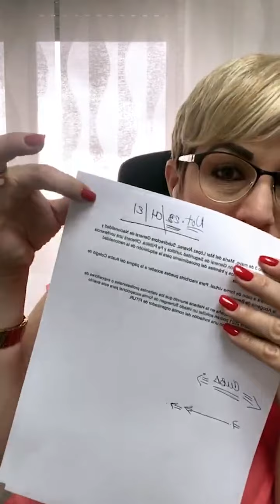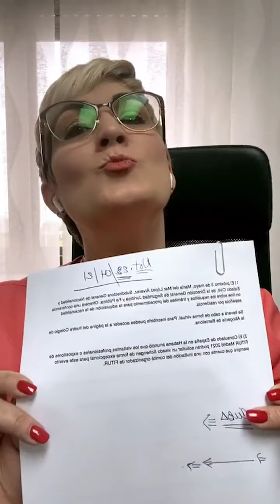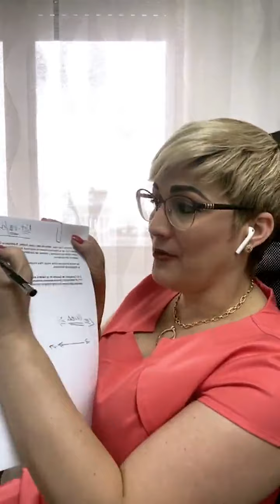🇨🇺 Cuba: Denegaciones de visados de estancia y residencia. Noticias | Grupo Aristeo live 🎬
🗣 Aristeano, estamos conscientes de la situación actual de denegatorias masivas de solicitudes de visados de estancia y de residencias en Cuba, es por ello que cerramos la semana analizando este tema, así como las noticias más importantes que han acontecido en materia de extranjería e inmigración.

📹 Nuestra Directora General, Estela Marina, te cuenta todo lo que necesitas saber al respecto.

🤗 ¡Te esperamos!